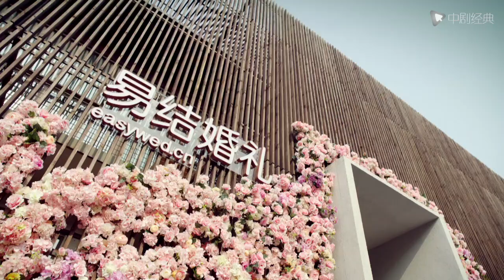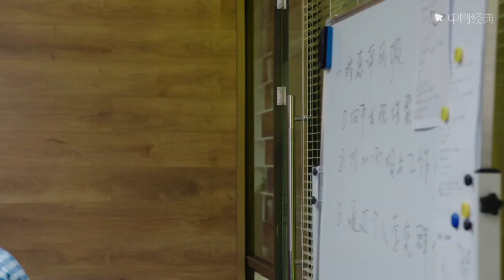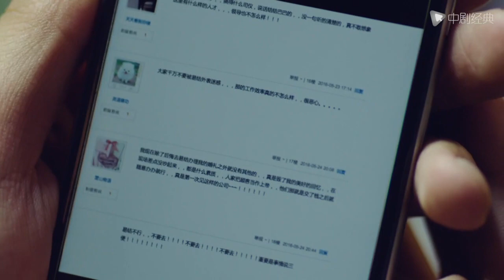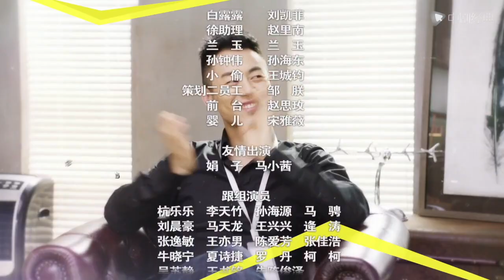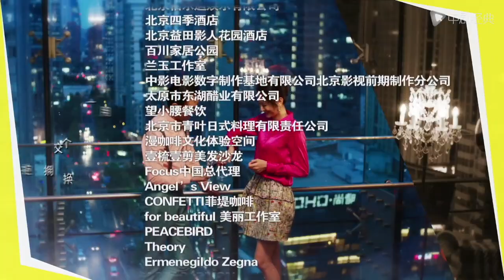北上广依然相信爱情 28 （朱亚文、陈妍希 领衔主演）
►剧情介绍
王茂（朱亚文 饰）与黄依然（陈妍希 饰）在洛芙婚庆公司是上下级关系，两人从相识的那一刻起就充满矛盾，由于两人的文化差异，使彼此都不能理解。在随后的工作中，黄依然渐渐表现出来的刻苦精神和特有的才能被王茂欣赏，而在随后的工作中，黄依然也体会到他温情的一面。就在两人刚刚能够和平共处的时候，王茂却意外陷入一场事业危机，能够解救他的出路只有一条，拿到航空联盟的大型集体婚礼的合同。黄依然首当其冲协助王茂，两人克服重重困难，最终成功化解危机。在王茂与黄依然这一次跌宕起伏的闯关过程中，不知不觉擦出了爱情的火花，但是此时双方发现对方的内心深处对爱情有一堵心墙。王茂和黄依然想尽种种办法融化对方心中的冰山，尤其在共同经历了一场命悬一线的车祸之后，两人终于决定携手相伴此生。而此时的他们，对爱情的真谛和婚礼事业的神圣也有了更深层的理解。